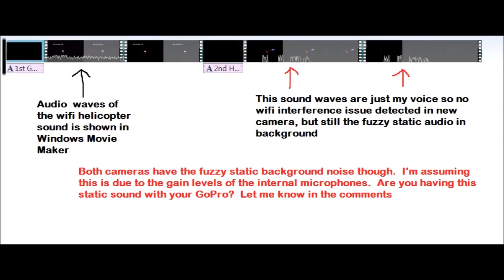GoPro - Hero 4 Black WIFI helicopter sound comparison PART 2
As you can see from this video my first Hero 4 Black had the bad helicopter sound problem when the wifi was on (You can even see it in the audio waves in editing).  I sent it back  to where i bought it from and they replaced it.  The new one doesn't seem to have the wifi issue which makes me happy.

My next thing I question is the fuzzy static background noise you can hear from both cameras audio.  I am assuming this has to do with the gain levels of the internal mics being too high.  Anyone else having this static fuzz sound issue?